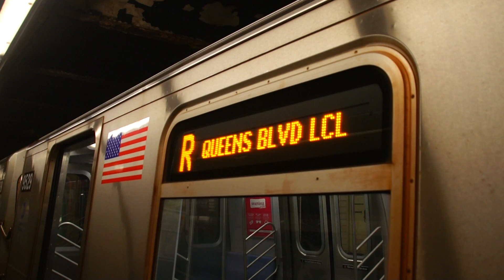Forest Hills - 71st/Continental Avenues Bound Train Of R160As & R160Bs On The R @ Rector Street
Seen here is a train of R160As & R160Bs operating on the R to Forest Hills arriving and departing from Rector Street

R trains are not running between Brooklyn and Manhattan as the tunnel that connects the R between the two boroughs will be closed for 14th months as they make major repairs in the tunnel cause by the flooding of Hurricane Sandy.

During the weekday, R trains run in two sections, between Forest Hills and Whitehall Street. and between Court Street & 95th Street. During the weekends, the R runs the full line, except it runs via the Q line over the Manhattan Bridge in both directions.

The Brooklyn Side of the R uses R160s from Jamaica Yard, meanwhile, the Queens Side uses R46s and R160s.